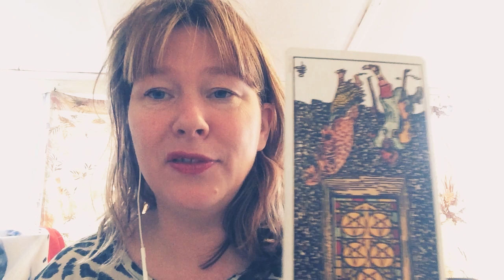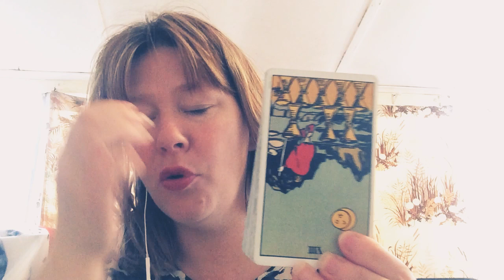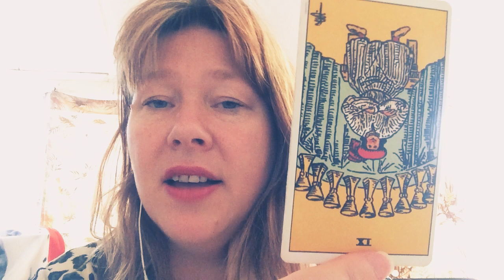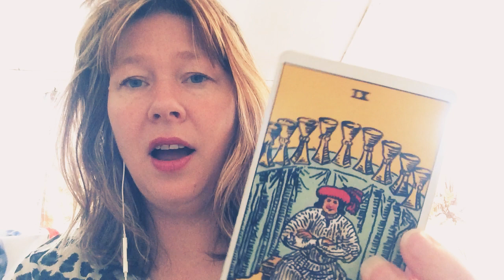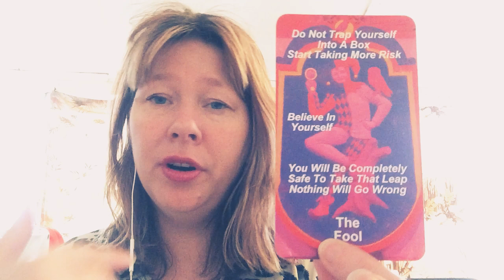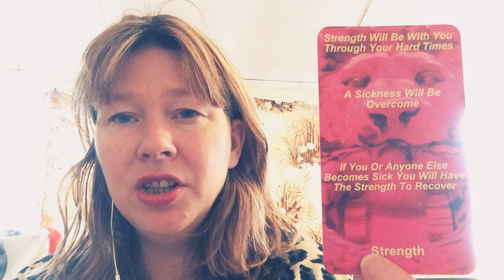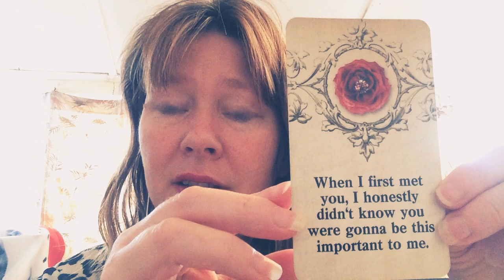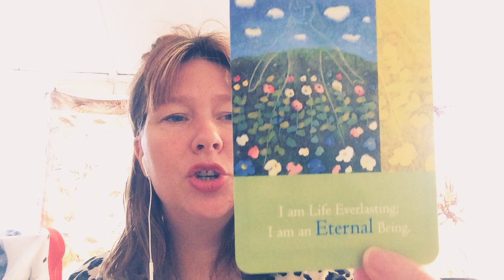DIVINE MASCULINE Reading 📖 For Twin Flames 🔥 Timeless Reading & Chanelling 💌💕 Balance, Love 💓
NB: Always seek your own advice and professional intervention if you feel it's necessary. This channel promotes positive energies, good health and it also always promotes a positive well-being at all times. This channel is not ever stating that you should undertake any medical specificity, any type of decision or venture without first seeking your own guidance or the guidance of professionals in those areas of expertise.  The tarot and chanellings are based upon energy which can change from moment to moment. If these messages do not resonate for you, please take what does resonate and leave the rest.

DF
DM
Horoscopes 2020
Dating
Soulmate reading
Twin flame signs
Love reading
Psychic reading
Tarot Reading
Twin flames
Twin flame reading today
Twin flame music
Twin flame separation
Divine masculine meditation
Divine masculine karmic
Divine masculine and feminine
Divine masculine message
Divine masculine message today
Tarot card reading
Tarot
Tarot empress
Tarot priest
Tarot prophecy
Starseeds
Lightworkers
Light workers
Galactic federation of light